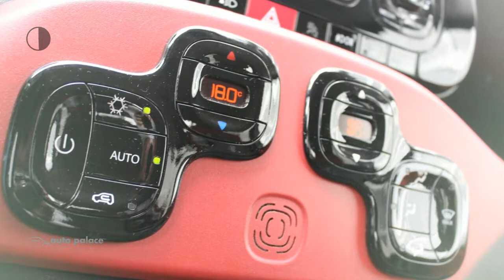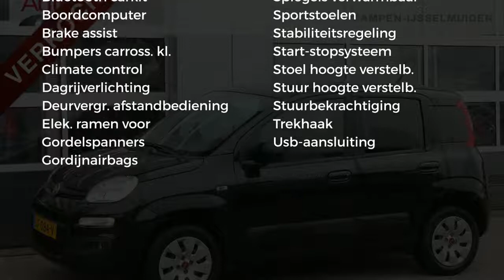Fiat Panda 1.2 69PK LOUNGE|CLIMA|CARKIT|TREKHAAK